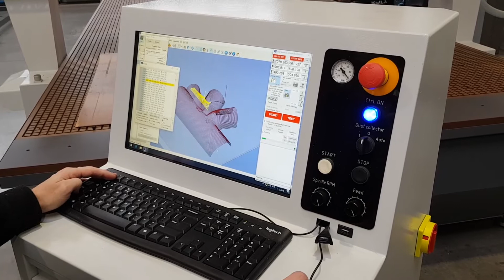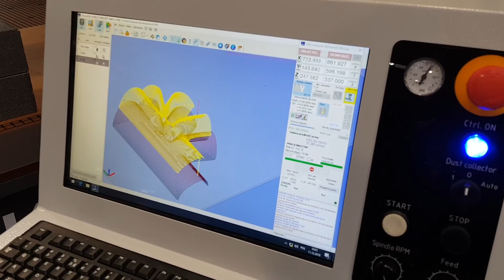Styrofoam CNC milling Router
KIMLA industrial Milling Router for styrofoam. This milling Router is designed to mill styrofoam without any debris. with the use of the special spindle dedicated to the styrofoam mold making industry.